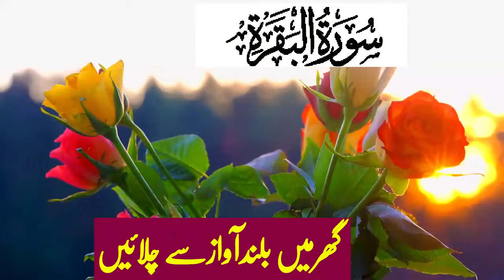Surah Baqarah Fast 💯 | Ep 008 Hafiz Shoaib Bhatti|سورۃ البقرہ|Juz2 Surah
Surah Baqarah Fast Recitation 💯 | Ep006 Hafiz Shoaib Bhatti|سورۃ البقرہ| hdarabic

Nuri Verses
Surah al baqarah beautiful Recitation
surah albaqarah
surah al baqarah recitation
al quran
quran tilawat
surat al baqarah
quran recitation
surah baqarah complete
albaqarah
surah al baqarah Shoaib
surah baqara
al baqarah
quran
surah baqarah
surah al baqarah